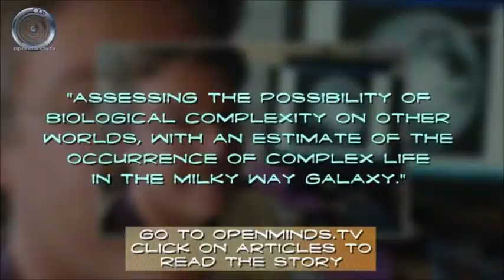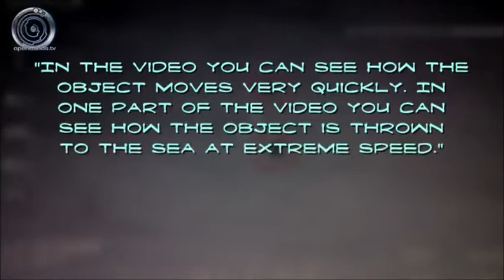Homeland Security Ufo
Excelente programa de nuestros amigos de Spacing Out donde se muestra el video de un Ovni detectado pro helicoptero Black Hawk del Homeland Security o el US Customs en Aguadilla Puerto Rico. Obtenido por el investigador Puertorriqueño Jose A. Martínez Echevarria en el 2013.